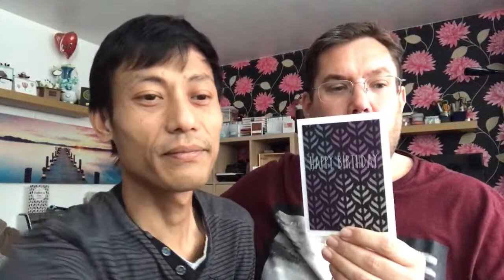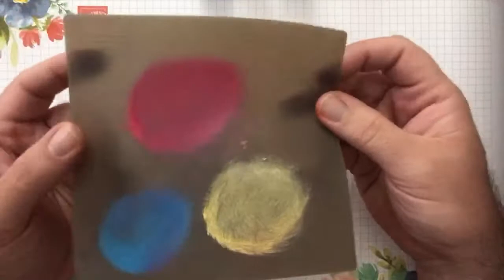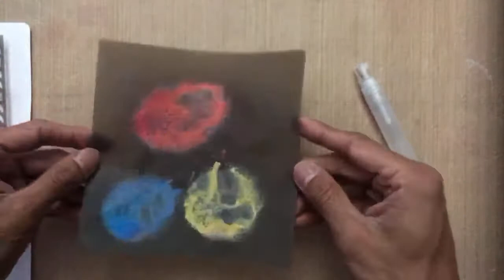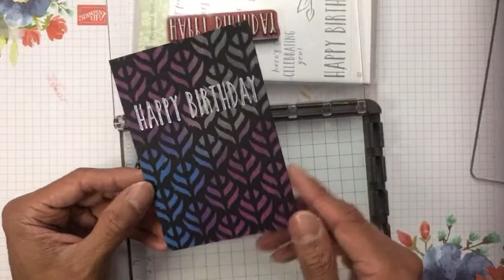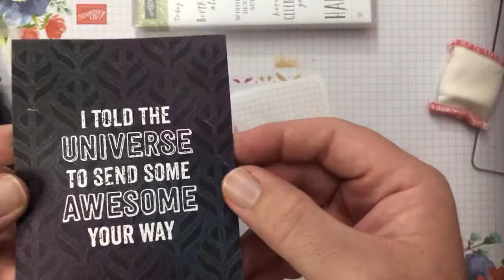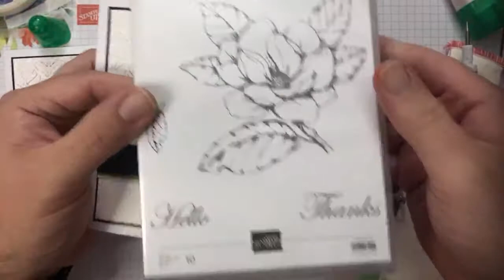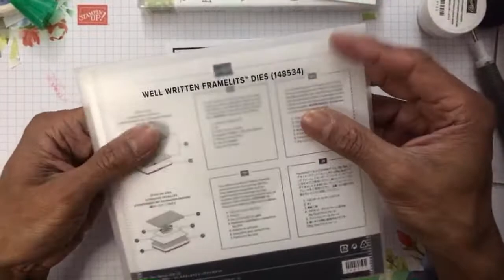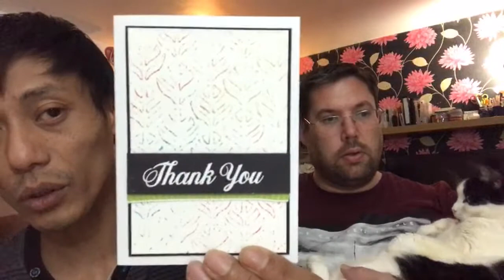4 Cards with 1 Stencil using Basic Patterns Decorative Masks by Stampin' Up!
4 handmade cards with 1 stencil using the craft white technique on Basic Pattern Decorative Masks.
Current Stampin' Up! products available to order from us.
~ BLOGPOST:
Supplies
– Stamp

– Ribbon & Trim
• Granny Apple Green 1/2" (1.3 Cm) Textured Weave Ribbon [146920] £7.00

Mitosu Crafts by Barry & Jay ~ Independent Stampin' Up! Demonstrators UK, France, Germany, Austria & Netherlands